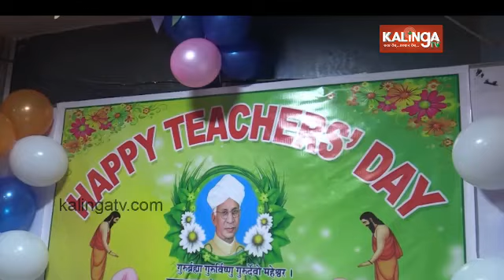Teachers' Day celebrated in Nayagarh Autonomous College || Reporter Didi || Kalinga TV